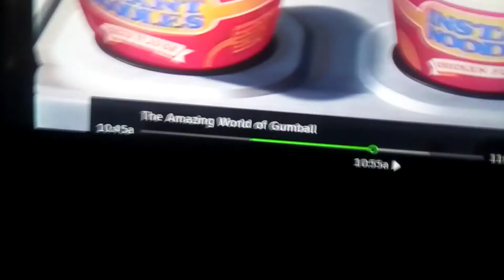If you hear this noise in this episode of The amazing world of gumball your special watch this video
If you heard the vehicle go by when the back of Richard & Nicholes trailer then you have special hearing abilities